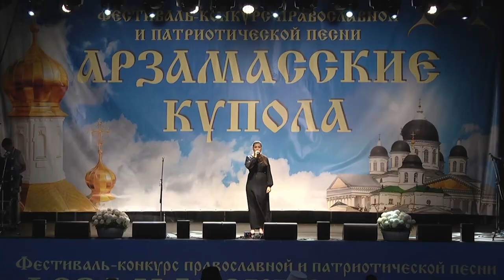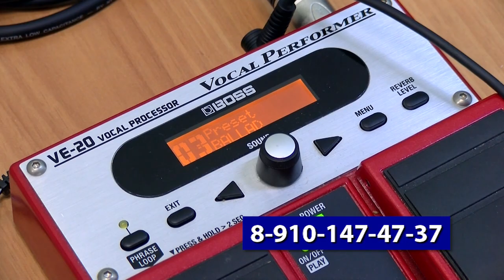Саровчанка заняла призовое место в вокальном конкурсе-фестивале